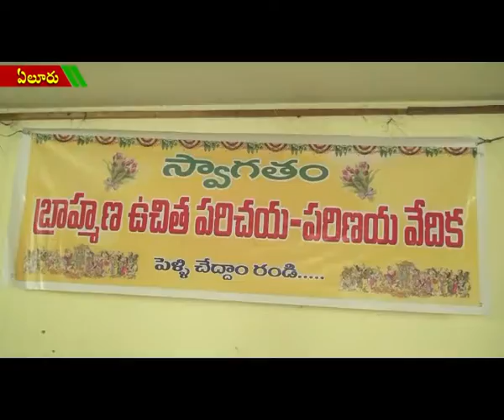ACT NEWS ELURU_28.4.2019_02